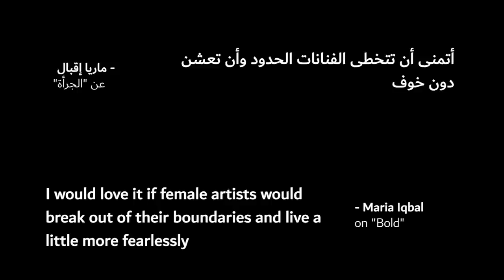Maria Iqbal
Although fear of failing can often make us feel like giving up, the only failure in expressive art, is not trying. In Maria’s eyes, art should be bold, expressive, and more importantly a powerful tool to inspire. Design can be one’s tool to recreate emotions and be a visual diary of one’s thoughts and imagination. Follow your passion, be bold and do not give in to stereotypes.